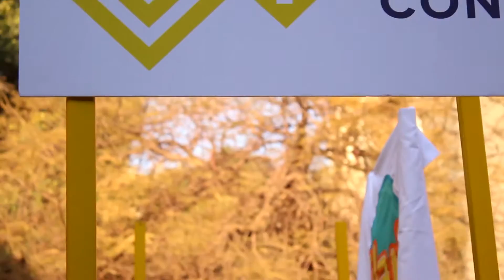riseup summit 2016